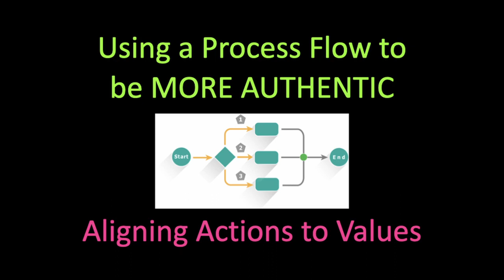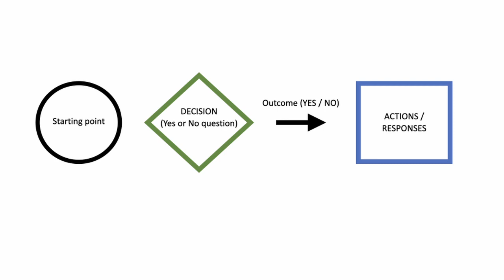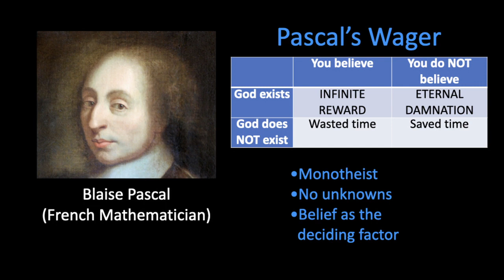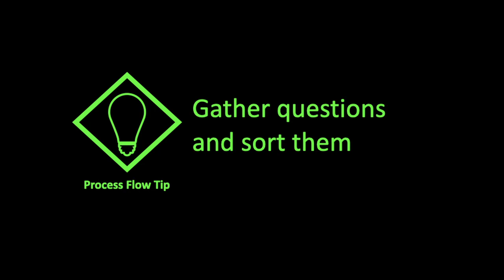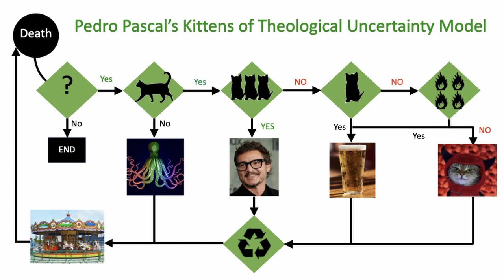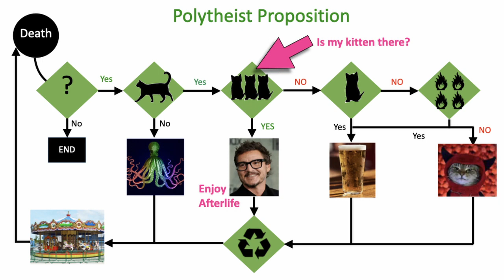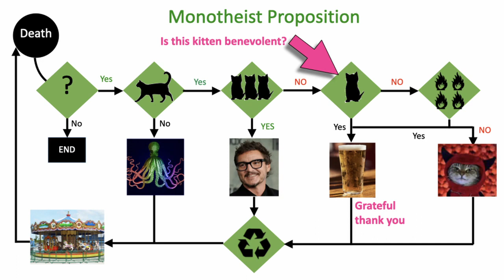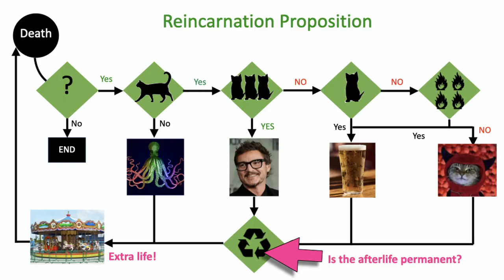Planning Authentic Action With A Process Flow (Pedro Pascal's Kittens of Theological Uncertainty)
How do you ensure that you act in alignment with your personal values? By thinking ahead, (asking "What If?") and mapping out scenarios with a process flow, you can imagine responses and actions which are authentic and align with your values.

I provide an example using the "What if" of the afterlife, and present a process flow called "Pedro Pascal's Kittens of Theological Uncertainty" while giving my tips and tricks on building an effective process flow (or process map) to help you guide your actions in the future.

If you're interested in the process behind making a process map, being more authentic, or wondering what happens after we die - you might find something interesting in this video.

Shout out to my favourite Heathen YouTuber, Ocean Keltoi for his amazing video on why Pascal's wager fails

Find other ND people - Adults With Overexcitabilities Facebook Page and Group